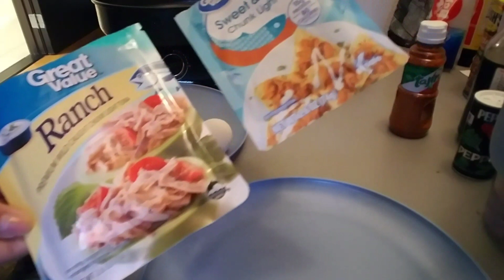My own putahi. Bisag unsa nalang.😂😂😂